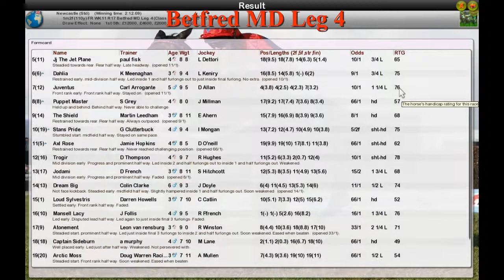FR WK11 R17 Betfred MD Leg 4